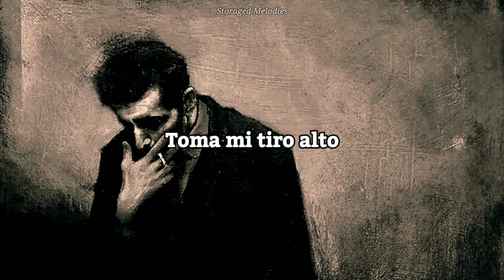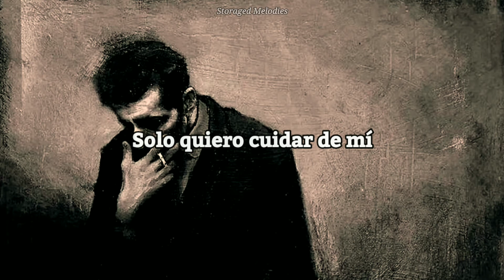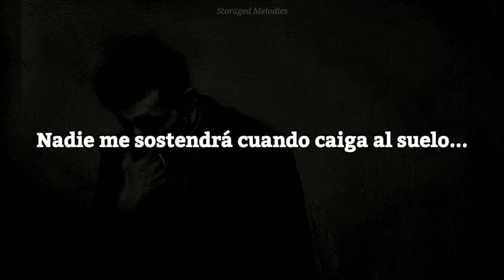Esteban Tavares - Carta Aos Desinteressados (Subtitulada al español)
Mucha suerte y hasta pronto ♥